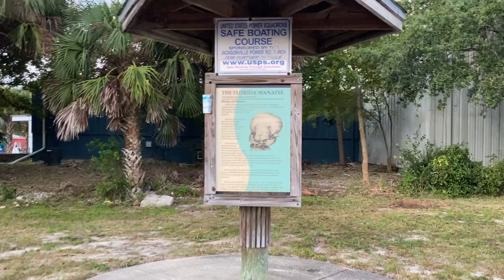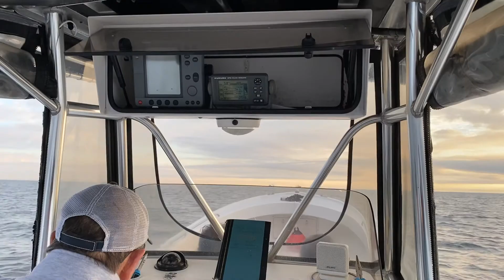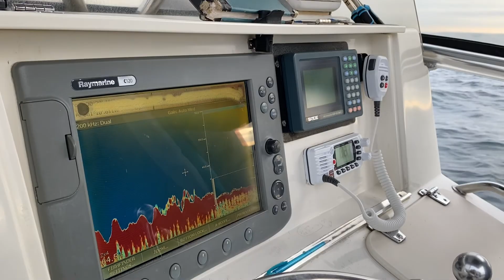Pinoys went on an open water fishing trip to Jacksonville, Florida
Our cousins decided to surprise our Uncle, Alex "Boy' Paez to visit him on his 80th Birthday in Jacksonville, Florida.